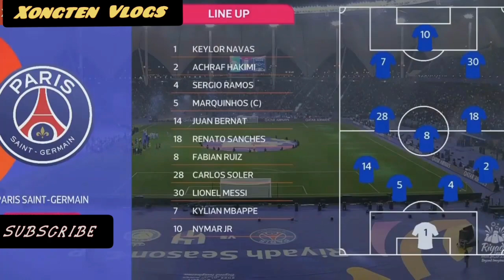PSG VS RIYADH ALL-STAR || 5 : 4 || Full Match